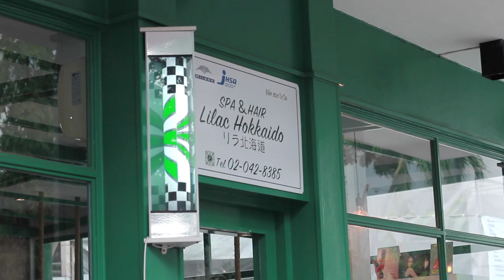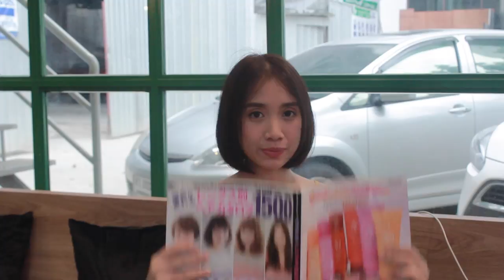Makeover เปลี่ยนลุดตัดผมสั้นในรอบ 6 ปีที่ร้าน Lilac Hokkaido!! - Unfull Ice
ตัดให้ขาดเลยชั้บๆๆ คลิปนี้ไอซ์จะไปตัดผมสั้นในรอบ 6 ปี
เรียกได้ว่าเป็นการเปลี่ยนลุคเลยค่ะ งานนี้ลุ้นสุดๆ
มาลุ้นกันน้าว่าออกมาจะเป็นไง

Hey i'm getting my hair cut. I'm so excited to this makeover.